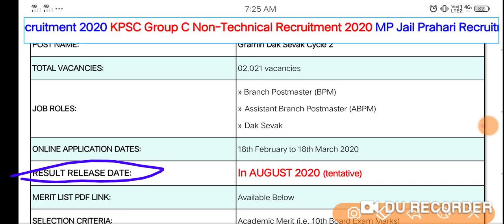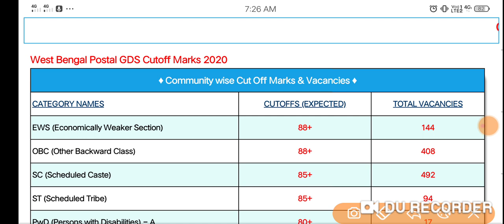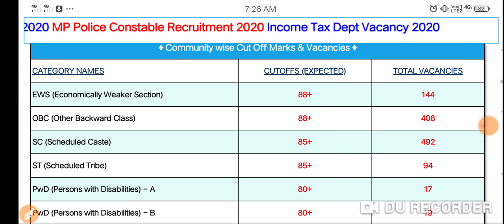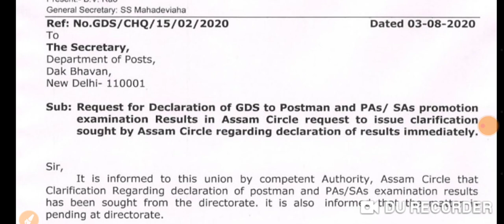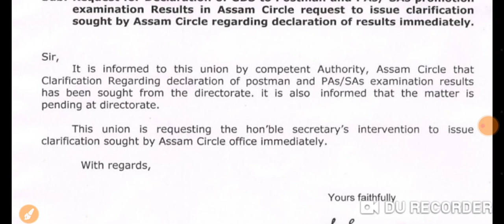West Bengal GDS Cycle II Result । Cut Off । With Proof । Assam । Result